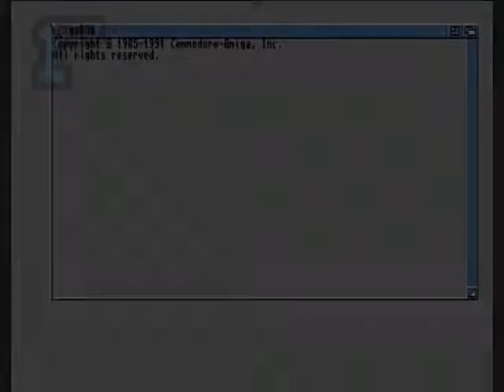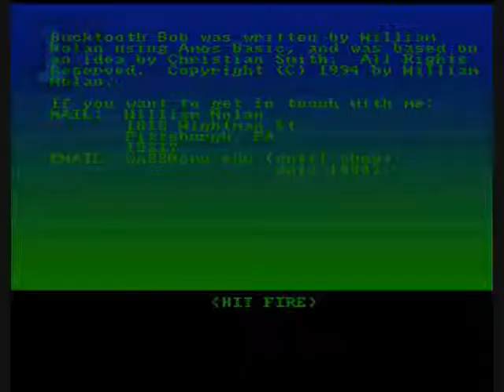1GO Short Play - Bucktooth Bob's Jungle Adventure (Amiga)